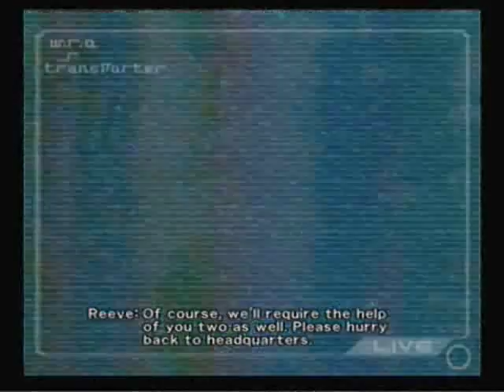Let's Play Dirge of Cerberus FVII Episode 11: Cutscene City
Holy cutscene Batman...

After engaging and defeating the DG machine called the Black Widow, Rosso decides to take our relationship to the next level and gore me.  Thanks to Yuffie though I was saved...and then that was all for gameplay as the rest of the video is nothing but cutscenes.